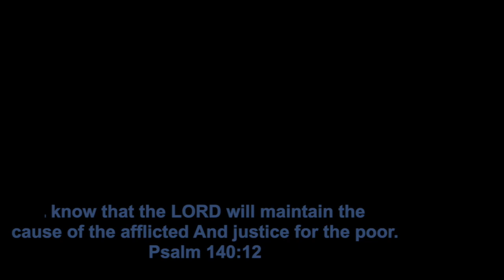Law Student Reacts to Sen. Koko Pimentel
Hello beshies!

I'm Arbee Tee, a Pinay Christian vlogger, and this is my reaction video to the viral actions of Sen. Pimentel. Since this is a raw video, I did not notice that I was looking at the wrong direction. Lol. My apologies.

Stay happy, Stay positive, stay blessed!

Love you beshies!